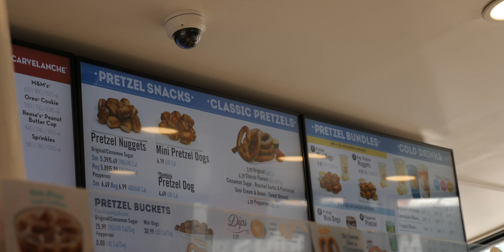RICHII PRICE FT. TAP CAN'T STOP NO PLAYA MUSIC VIDEO